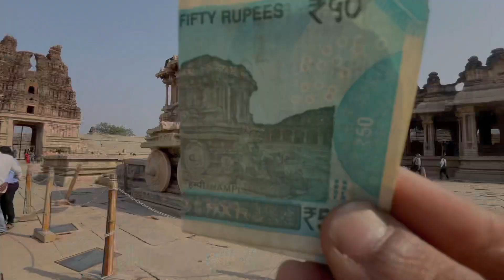Hampi travel guide | Hampi tourism | Karnatak | Sun J Vlogs